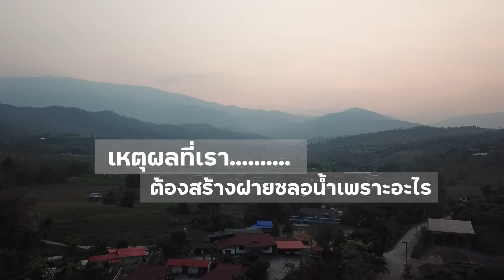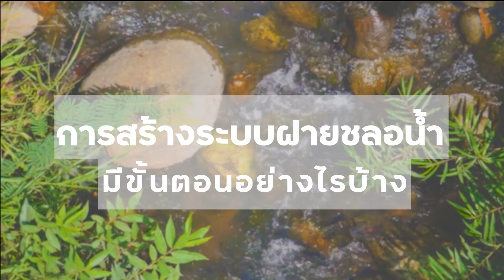ฝายชะลอน้ำกับการพัฒนาชีวิตที่ยั่งยืน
ฝายชะลอน้ำกับการพัฒนาชีวิตที่ยั่งยืน คณะสารสนเทศและการสื่อสาร มหาวิทยาลัยแม่โจ้